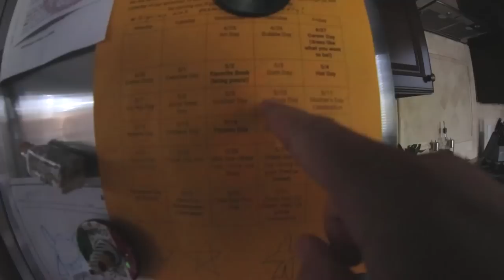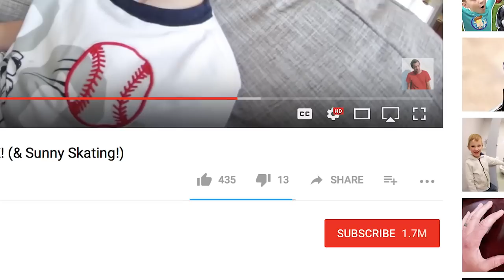FATHER SON BLINDFOLDED SOCCER!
ADIML 62 extras! I started with the blindfolded soccer since it was such a huge chunk that didn't get used. It was a fun day! Skating and everything with Ryden, it ruled! I hope you guys enjoyed it too!